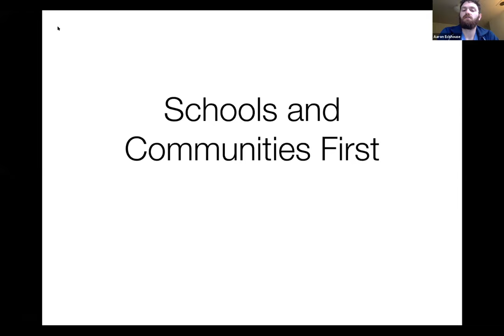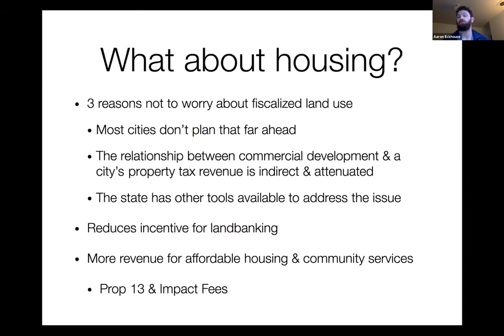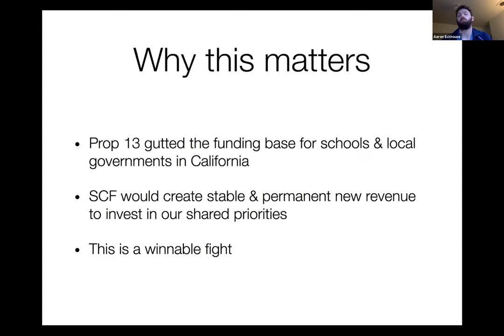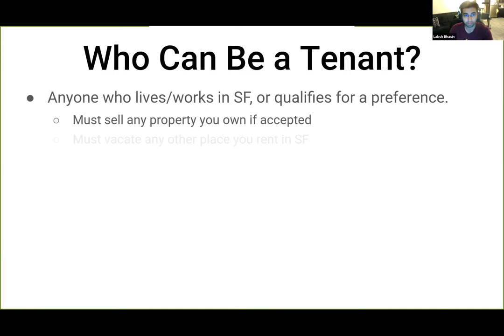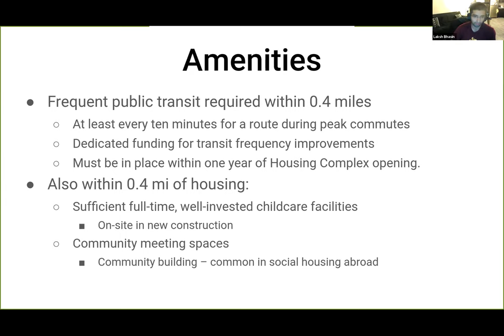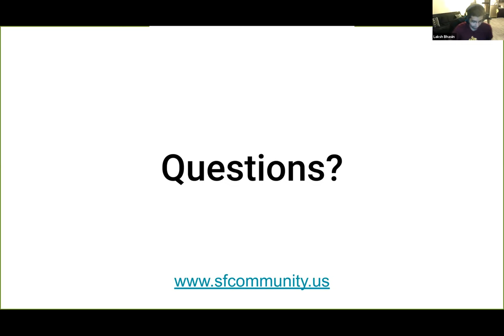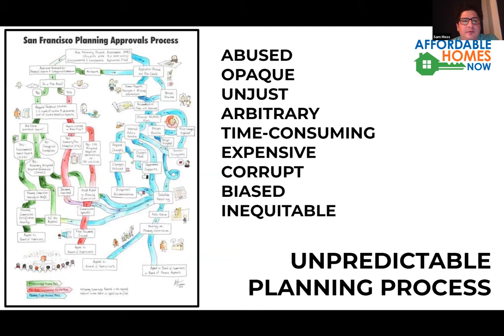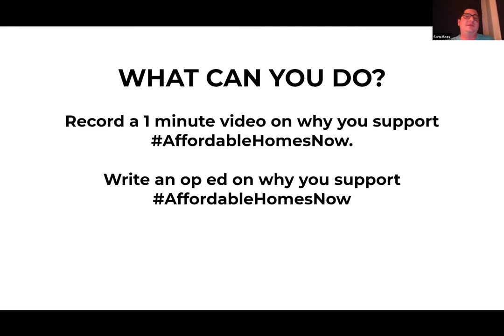SF YIMBY Speaker Series: November 2020 Ballot Props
This is the first in a monthly series of deep-dives with speakers from around the community.

With the March election behind us, it's time to start preparing for November! There will be a bunch of YIMBY-related measures that on the ballot. We'll have speakers at the clubhouse to tell us about a few of them:

- Laksh Bhasin, co-author of the SF Community Housing Act, will be telling us about their November ballot prop.
- Aaron Eckhouse from East Bay for Everyone will be giving us the details of the ballot prop that will exempt commercial properties from prop 13.
- Sam Moss will give us the details of the Mayor's Affordable Homes Now ballot prop!